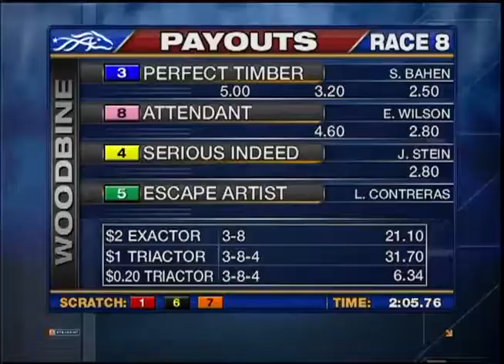Woodbine, Tbred, June 16, Race 8